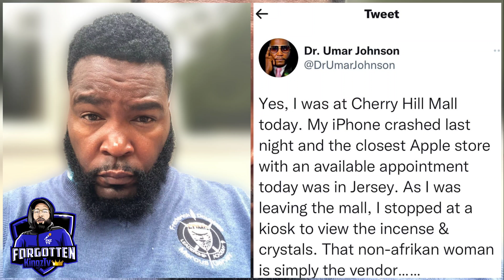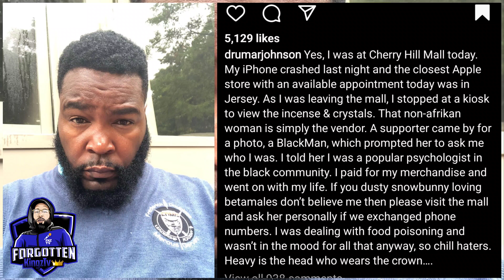Dr Umar Johnson RESPONDS To Viral Video Of Him Hanging Out With A Snow Bunny At The Mall In Jersey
Dr Umar Johnson RESPONDS To Viral Video Of Him Hanging Out With A Snow Bunny At The Mall In Jersey One Week After Calling Out Lebron James Over Bronny James Prom Photo

Check Out The Video And Leave Us With Your Thoughts By Commenting Below!